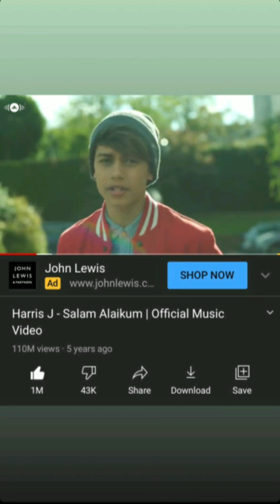Harris J insta story 15 & 16 Jan 2021